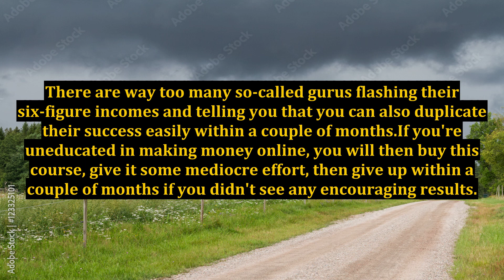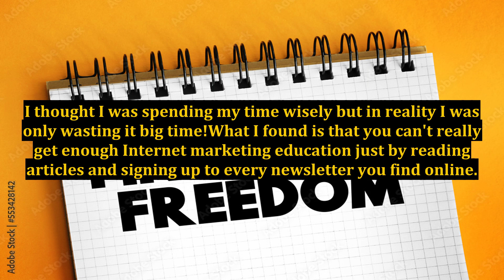Internet Marketing Education - Start Seeing Results by Eliminating Guesswork - I Was Born Ready